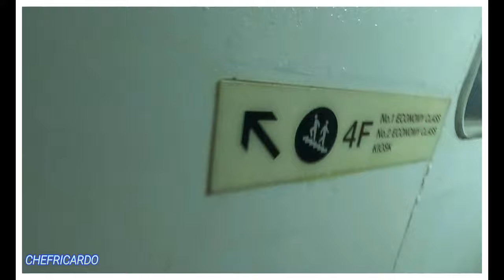"Exploring the Philippines: My 2024 Adventure Awaits! 🇵🇭"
Journey In The Philippines in 2024